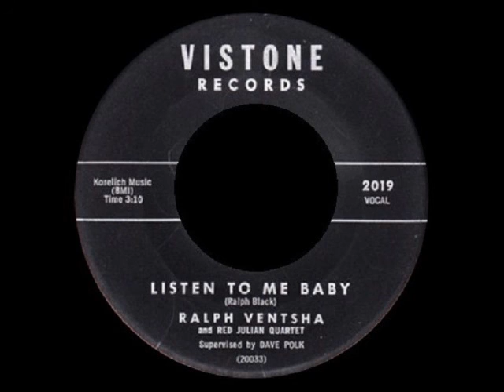Ralph Ventsha And Red Julian Quartet - Listen To Me Baby